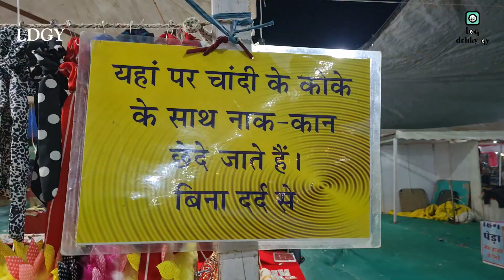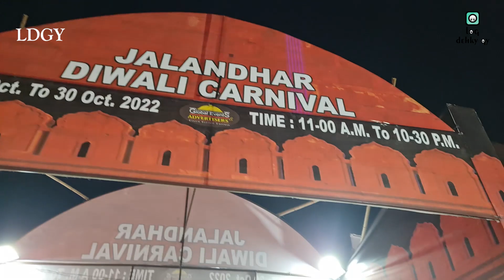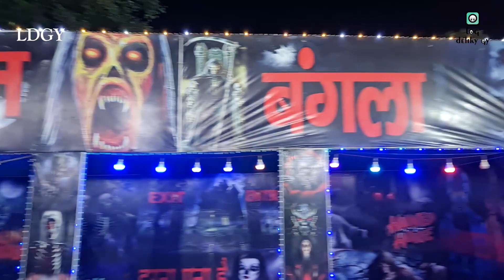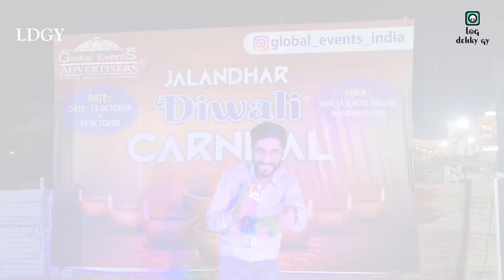Jalandhar Diwali Carnival |Special Diwali Discounts|| Live Now 2022 - लोग देखेंगे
Hello everyone i am sharing carnival diwali bazar with you , hopefully u all will like the video and  share as well with yout family and friends , lot of discounts are live, also watch more videos of craft bazar links are below ;-